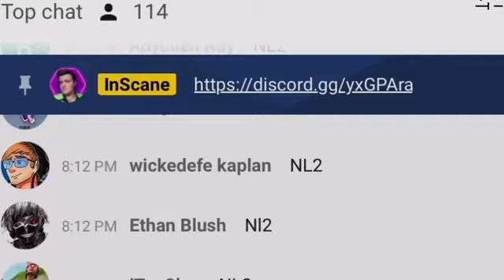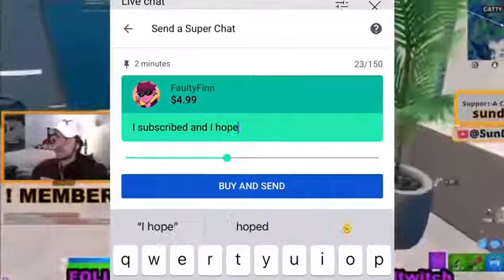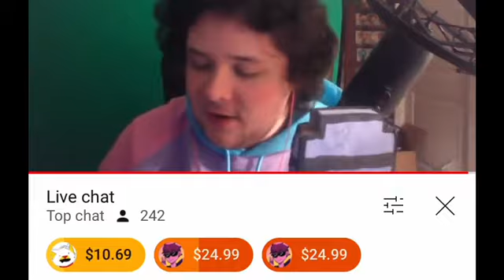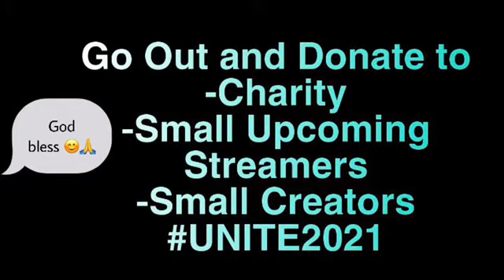Random Acts of Kindness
Its my first time really making thimbnails hope you guts like
I just wanted to spread some kindness going Into the new year